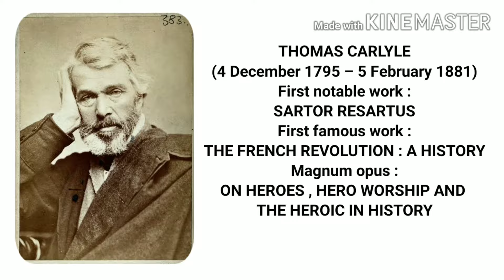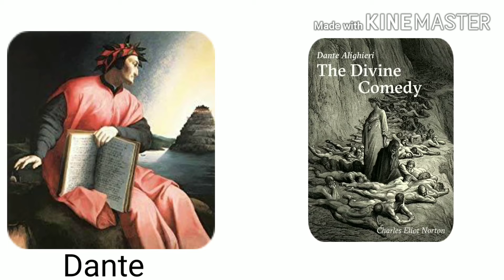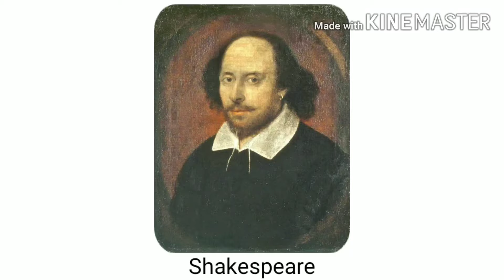The Hero as Poet by Thomas Carlyle in bengali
Here is a summary of Thomas Carlyle's essay " The Hero as Poet "  in bengali.